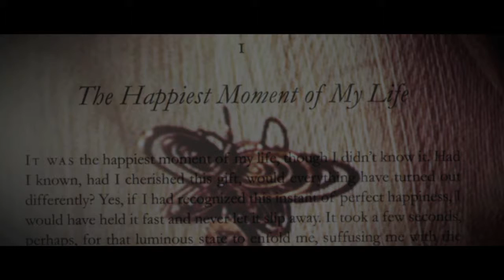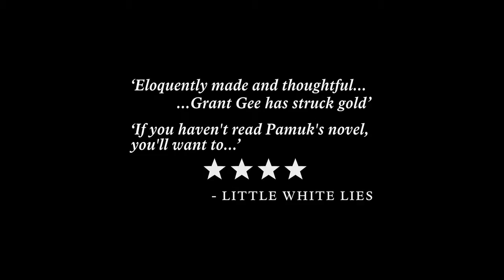Innocence of Memories, Orhan Pamuk's Museum & Istanbul. A film by Grant Gee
Innocence of Memories Orhan Pamuk's Museum and Istanbul
A film by Grant Gee
Original narration written by Orhan Pamuk
Hot Property Films Production
Produced by Janine Marmot and Keith Griffiths